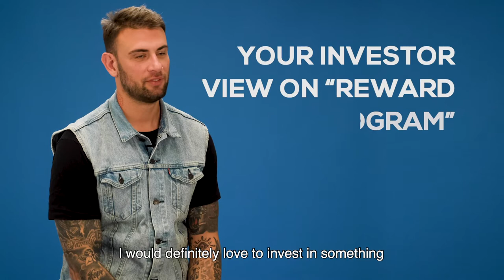Mari Kasun talks about the importance of love. | OlympeakUniversity Talk EP.3 | Basketball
Welcome to OlympeakUniversity Talk

Interview series hosted by Olympeak. 100+ sports leaders and top industrial influencers will be invited to join the board. In each episode, we‘ll dive into their professional career, as well as their personal journeys, to share with them about their principals and ideas behind the top performance, their histories that the public don't often see, and their opinions about the latest happenings in sports and technology.